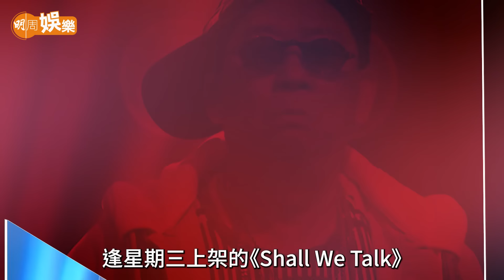黎彼得 病後新搞作試做KOL 9歲喪父童年坎坷做報販 | 走遍填詞廣告編劇電影 揸過Benz跑搵得多使得多 | 明周Shall We Talk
倉卒歲月世事如棋，黎彼得四十多年前寫的經典歌詞，驟晴驟雨人事天天變，神預測今日香港天氣與世道。
二○二一年尾，他發現血管堵塞，入院做通波仔手術，術後不獲TVB安排重返《愛‧回家》演豹叔一角，手停口停經濟出現問題，幸得劉鑾雄、契仔黃宗澤、好友鍾志光等幫助度過難關，他寫過：幾許有共享榮華……最近靜極思動，向YouTube網絡平台發展，拍了一些短片，點擊率不俗，一集深入淺出談香港粗口文化，另一集講熱門話題忘年戀，利用互聯網的優勢，一向擅長度橋的他稱為「玖噏」秘笈，引人發噱。
「發吓老姣吧，尚在人間，有一分熱，發一分光。」一貫的幽默感，這天他在大圍家附近茶餐廳接受訪問，這裏是他口中的「飯堂」，侍應街坊跟他熟稔，打招呼不絕。
鬼才填詞人，作品二百多首，代表作有許冠傑《浪子心聲》、《財神到》、溫拿《玩吓啦》、張國榮《 Monica》、梅艷芳《將冰山劈開》、黃子華《做馬仔》等等等等，又做過電台節目《豪情夜話》，電視台度gag、廣告、電影度橋等範疇都碰過，跨越不同媒體不同年代，遍歷人間世外，樂迷最欣賞他的神級歌詞，難分真與假，下一句是……